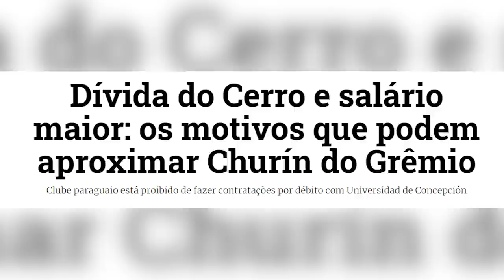Arce: "Daniel Alves é o melhor lateral-direito desde que o Cafu parou" | Canal Zico 10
Grande nome da lateral-direita de Grêmio, Palmeiras e Paraguai nos anos 90, Chiqui Arce encarou o "Você Prefere" com o Zico!! Ele falou dos golaços de falta, dos títulos de Libertadores, de Felipão e Carpegiani, dos maiores clássicos no Brasil e da fase atual como técnico do Cerro Porteño.